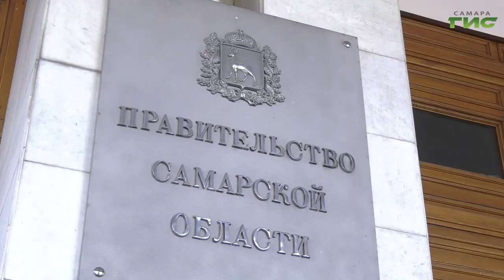С мая ветеранам труда Самарской области вернут единые денежные выплаты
С мая ветеранам труда Самарской области вернут единые денежные выплаты. Такое решение принял губернатор Дмитрий Азаров. Выплаты получат почти 90 тысяч человек. Все они до марта 17- го года получали выплаты. Но потом их отменили. Какие еще важные решения приняты, смотрите следующем сюжете.